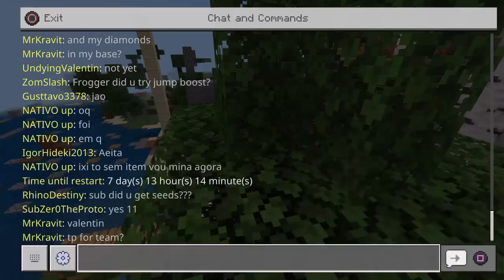Using Invisibility and Splash Poisons to upgrade our gear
Whoever made the football field is a legend.